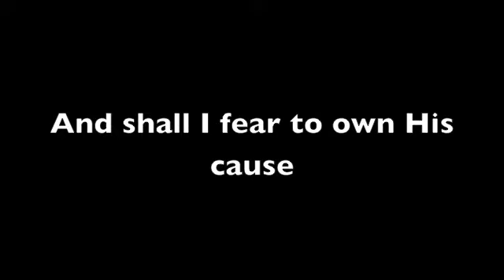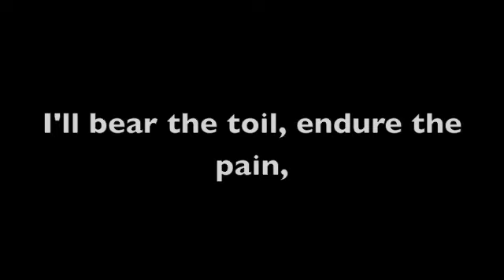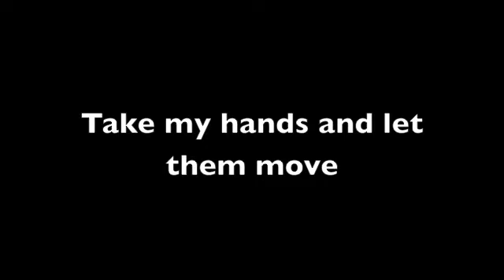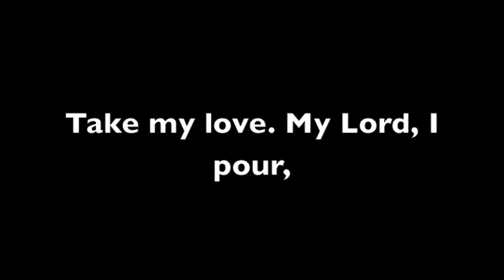03 Am I a Soldier / Take My Life Medley